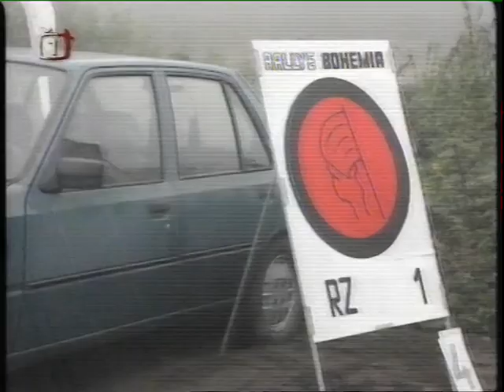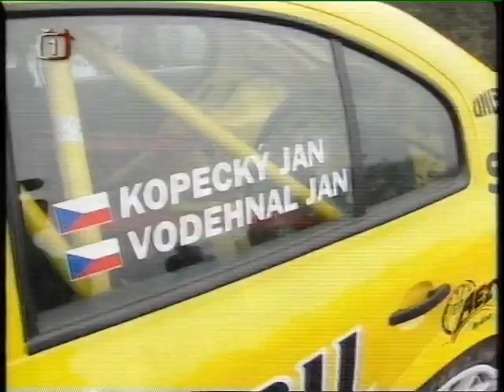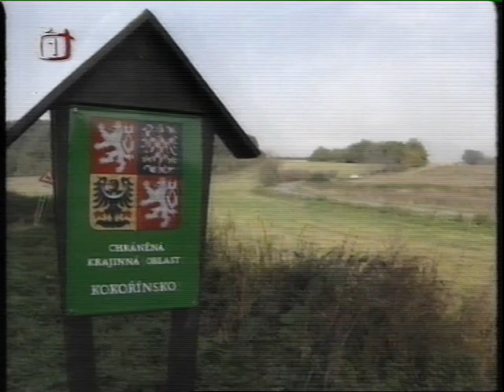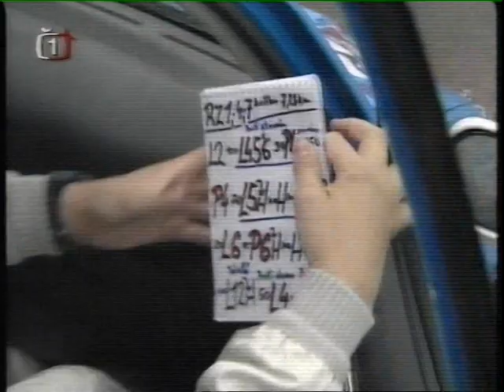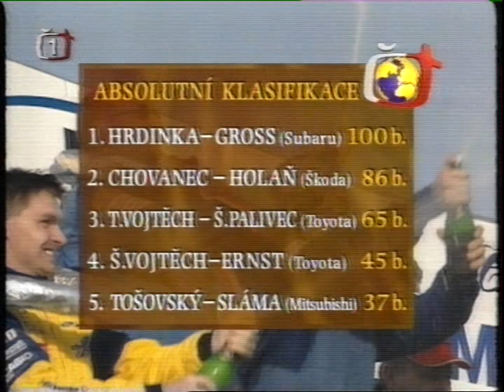Rally Česká Lípa 2001 ( Česká televize )